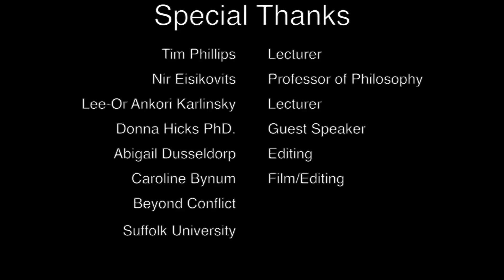The Past is Never Dead: Dignity and Reconciliation (Class 4 Highlights)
Dr. Donna Hicks has 20 years of experience as a facilitator during international conflicts in the Middle East, Sri Lanka, Columbia, Cuba and Northern Ireland, and the United States. Her unique focus on dignity, and the essential role it plays in resolving conflict, has transformed work environments for the world’s most prominent companies, non-profits, and governmental agencies. Past clients include the World Bank, United Nations, US Navy, and the Senate of Columbia.

As a co-host with Archbishop Desmond Tutu on the BBC show Facing the Truth, Donna was a key member of a three-part television series which brought victims and perpetrators of the Northern Ireland conflict together to find resolution. She is an associate at the Weatherhead Center for International Affairs at Harvard University and has educated the nation’s brightest minds at Harvard, Clark, and Columbia Universities. In 2013, she spoke main stage for the TEDx Stormont conference, themed “Imagine,” on the topic of dignity. Donna is the author of the bestselling book, Dignity: The Essential Role It Plays in Resolving Conflict, published by Yale University Press, with a foreword by Archbishop Desmond Tutu.

In this class Dr. Donna Hicks reviewed her concept of dignity as the key to understanding conflicts. She provided additional detail for a number of the examples she uses in her book, Dignity. In that book, she describes how she became aware that dignity is rarely mentioned in the literature of conflict resolution, and yet dignity – how people treat each other – plays an enormous role, particularly after formal issues are resolved. Her work is grounded in neuroscience, and builds on our innate sense of personal dignity to bring together parties who previously were in conflict. Dignity violations arouse our fight-or-flight response and harm our sense of our own self-worth; yet we are often unaware of the ways in which we violate the dignity of others. When we authentically honor another person’s dignity, we can move from positions of mutual distrust to something approaching reconciliation.